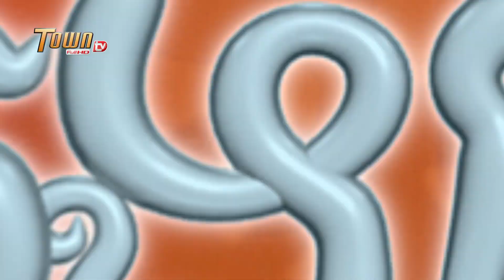ជួយមិនបានទេប៉ា| ដូច្នឹងផង! រដូវកាលទី2 - Town FullHD TV |Kon Jouy Min Ban Te Pa